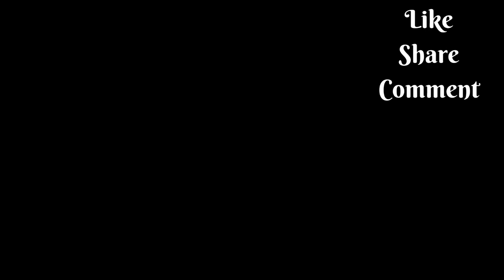Vintage Christmas Ornaments | Antique Look Ornaments | Vintage Christmas Tree Decorations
Not only are antique ornaments a fun layer of texture to your tree, they're also a great way to bring a hint of nostalgia to the holiday. You can use old family pictures to create this magic.  Vintage Christmas decor is amazing, enchanting and beautiful, and, Vintage ornaments are the easiest decoration that you can use for creating an ambience.